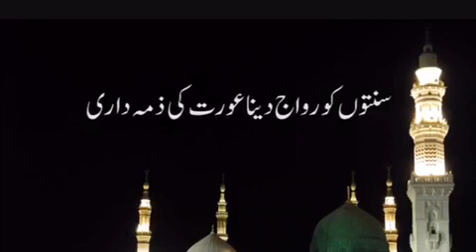Following Sunnat Part II -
Responsibility of a woman in bringing Sunnat into the house.